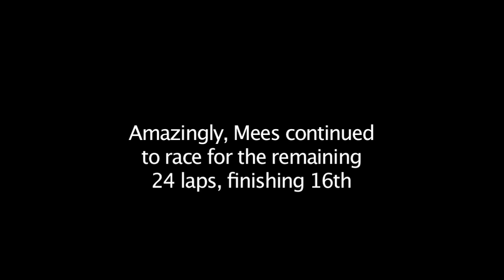Jared Mees Almost Crashes, Incredible Save - AMA Pro Flat Track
Huge save by defending Grand National Champ, Jared Mees.  In an attempt to re-pass #17 (Lloyd Brothers Motorsports) Henry Wiles on the first lap.  Wiles' bike gains traction, snapping back in line, while nearly ripping the handlebars out of Jared Mees' hands.

Mees took advantage of the open space on the outside of the front straight and rejoined the race in turn 1, finishing 16th.